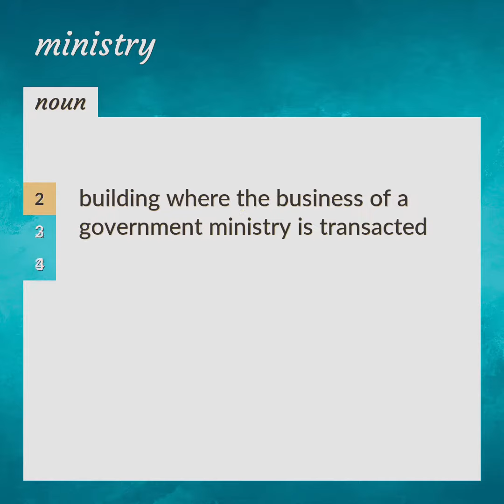Ministry | meaning of Ministry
What is MINISTRY meaning?